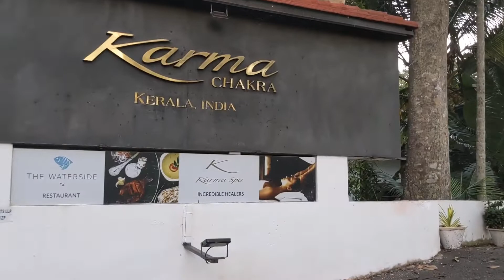ಕೇರಳದ ವಿಷು ಹಬ್ಬ ಹೇಗಿರುತ್ತೆ ನೋಡಿ | Vishu celebrations, Kerala vlog part 3